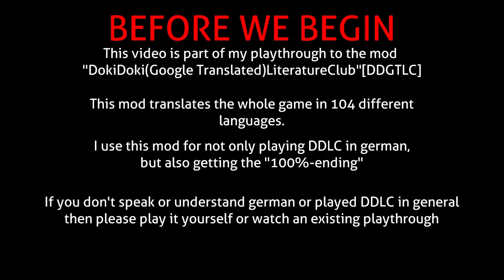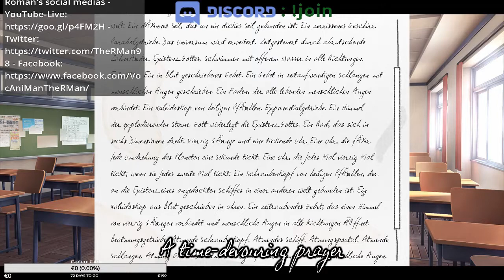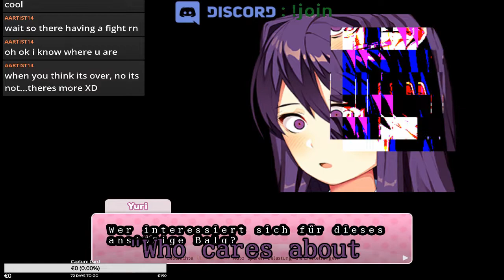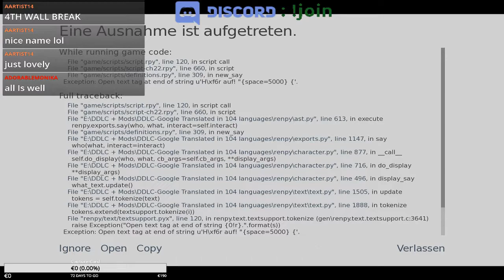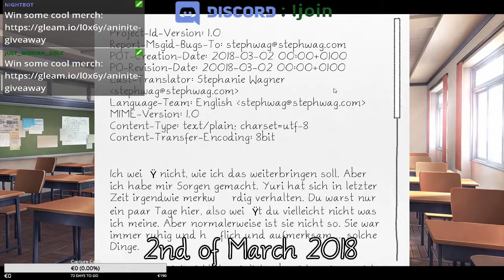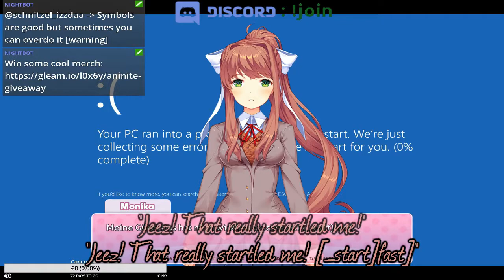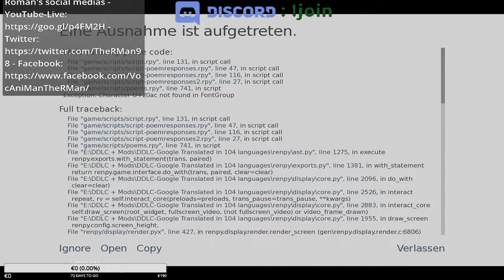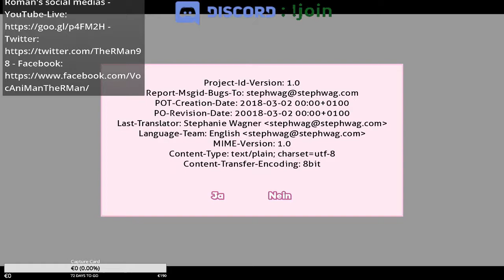Nèár͠ly at t͘he̵ ͞ȩn̸d̡ | Highlights from September 8 2018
There are some serious g̷̀ĺ̶̛i̸͘t̵̴ch͡è̶͝s in this video!
This is from the stream "DokiDoki(Google Translated)LiteratureClub part 9" from September 8 2018